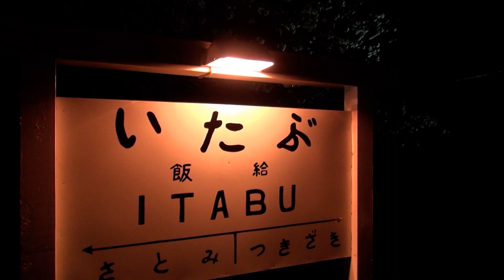桜咲く頃2015 小湊鉄道・飯給（いたぶ）駅とライトアップ 2015-4-2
４月２日は小湊鉄道の沿線の桜は満開になりました。飯給（いたぶ）駅の田んぼに水が張られたとの報を受けて、16時から20時40まで撮影しました。飯給駅周辺には平日にも関わらず、50人以上のファンが集まり田んぼの周辺は大賑わいでした。天気もよく、夕方からは無風になり、ライトアップされた桜に魅了されました。